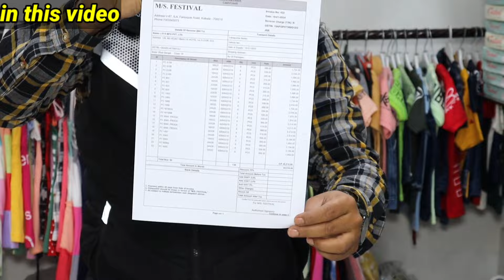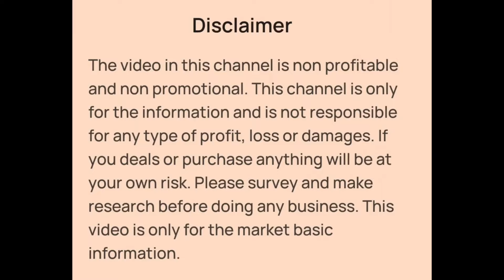Kids Wear Direct Manufacturer in Kolkata Metiabruz | Girls Western Wear, Frock, Babasuit Wholesaler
👉Shop Details:-

✓Shop Name- ALL IN ONE GARMENTS AND TRADERS
✓Proprietor:- Samarul Islam
✓Shop Address- Rail Line More, Near Union Bank, Metiabruz, Kolkata - 700018

Branded Quality Girls Wear Manufacturer and Wholesaler in Kolkata Metiabruz
Girls Wear Wholesaler in Kolkata Metiabruz
Girls Western Top Skirt Set, Jeans Top, Hot Pant Set, Coord Set, Capri Set, Plazo Set, Frock, Jumpsuit, Crop Top Set Wholesaler in Kolkata Metiabruz
Girls Western Top Skirt Set Wholesaler in Kolkata Metiabruz
Girls Crop Top Set Manufacturer and Wholesaler in Kolkata Metiabruz
Girls Jumpsuit Wholesaler in Kolkata Metiabruz
Girls Coord Set Wholesaler in Kolkata Metiabruz
Girls Western Frock Wholesaler in Kolkata Metiabruz
Girls Frock Manufacturer and Wholesaler in Kolkata Metiabruz
Girls Party Wear Dress Manufacturer and Wholesaler in Kolkata Metiabruz
Girls Fancy Collections in Kolkata Metiabruz
Girls Fancy Western Dress Wholesaler in Kolkata
Kids Tshirt, Half Pant, Babasuit Manufacturer and Wholesaler in Kolkata Metiabruz
Kids Fancy Babasuit Wholesaler in Kolkata Metiabruz
Kids Tshirt Half Pant Set Wholesaler in Kolkata Metiabruz
Kids Fancy Collections Manufacturer and Wholesaler in Kolkata Metiabruz
Girls Fancy Dress Wholesaler in Kolkata
Kolkata Metiabruz haat Wholesale market
Kolkata Barabazar Kids Wear Wholesale Market